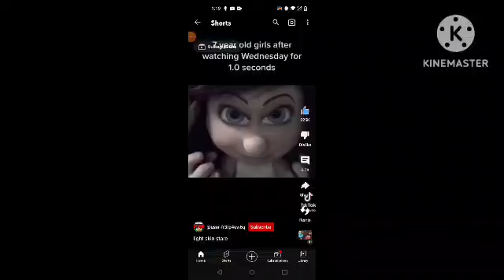Headless Cartoon Characters Cursed Video Funny(2)